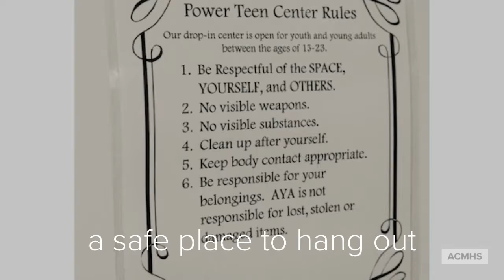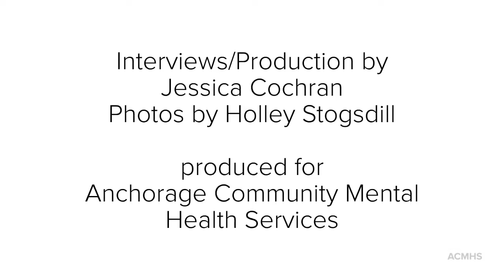Alaska Youth Advocates at ACMHS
Alaska Youth Advocates is an ACMHS program that serves homeless and at-risk transition age youth ages 13-23 through a peer to peer model.  Meet one of our peer outreach workers.